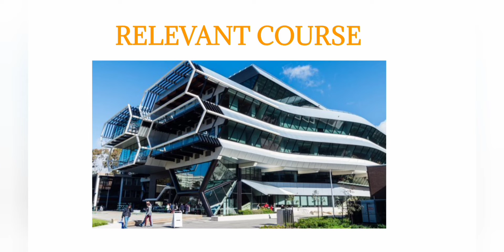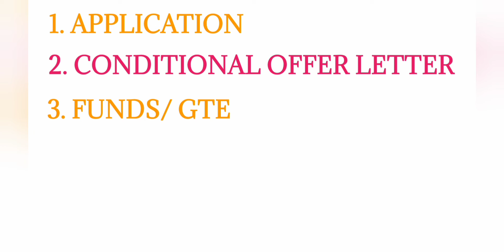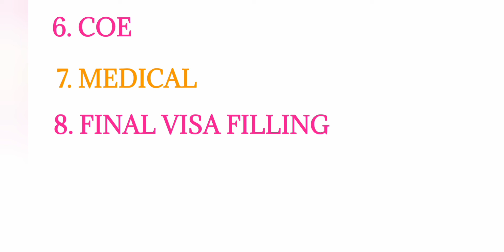AUSTRALIA (UPDATE) STUDY VISA PROCESS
BRITISH INSTITUTE BAGHA PURANA
PH.82644 00915